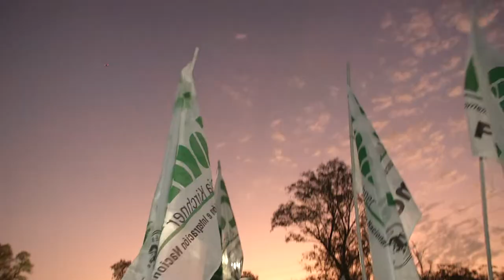MOVILIZACION DE REPUDIO AL INTENTO DE MAGNICIDIO Y DEFENSA DE LA DEMOCRACIA ARGENTINA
COMO EN TODO EL PÁIS, EN LA CIUDAD DE FORMOSA, MILES DE PERSONAS SE CONGREGARON PARA MANIFESTAR SU TOTAL REPUDIO AL INTENTO DE MAGNICIDIO CONTRA LA VICEPRESIDENTA DE LA NACIÓN Y EN FIRME DEFENSA DE ESTE SISTEMA DE GOBIERNO QUE ES LA DEMOCRACIA.